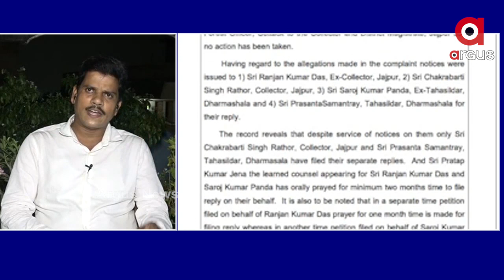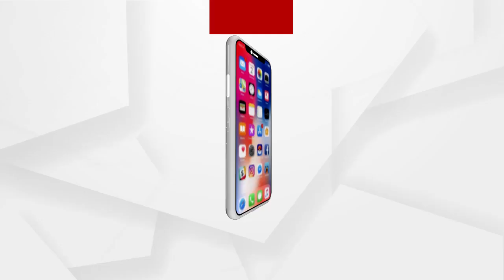ଭିଜିଲାନ୍ସ ତଦନ୍ତ ଯଦି କିଛି ଅବହେଳା ହୁଏ ତେବେ ଆମେ ସୁପ୍ରିମ କୋର୍ଟ ଯିବୁ ...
ଭିଜିଲାନ୍ସ ତଦନ୍ତ ଯଦି କିଛି ଅବହେଳା ହୁଏ ତେବେ ଆମେ ସୁପ୍ରିମ କୋର୍ଟ ଯିବୁ , ନବୀନ ବାବୁ ଓ ପ୍ରଣବ ବଳବନ୍ତରାୟଙ୍କ କଳାକାରନାମାକୁ ଲୋକଲୋଚନକୁ ଆଣିବୁ ;ଆରଟିଆଇ କର୍ମୀ ଜିତେନ୍ଦ୍ର ସାହୁ ...